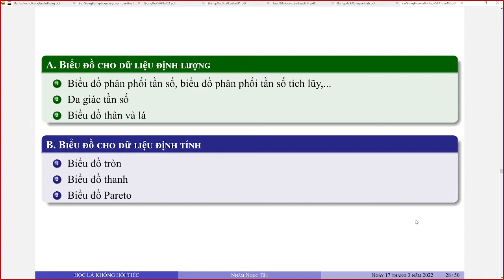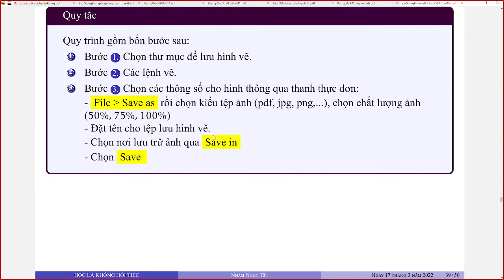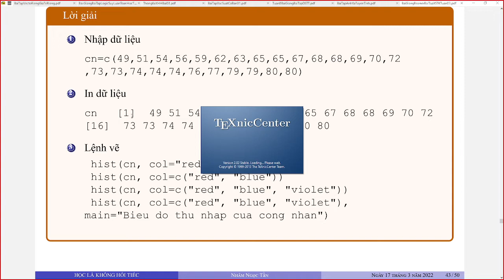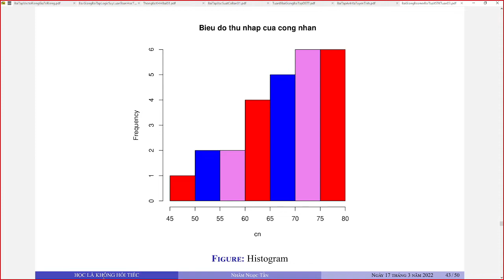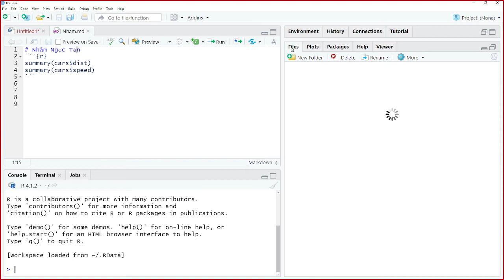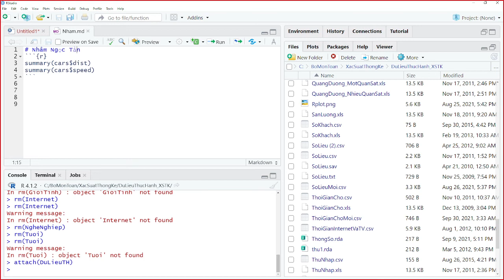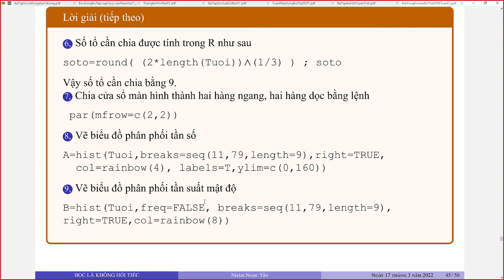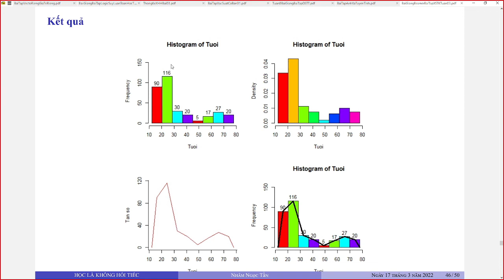Biểu đồ cho biến định lượng: Biểu đồ phân phối tần số, đa giác tần số